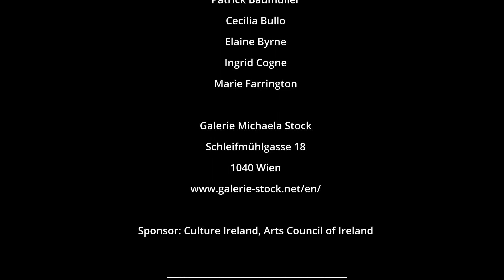Marie Farrington x Material Stories curated by Helen Carey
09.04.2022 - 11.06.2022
curated by Helen Carey

Patrick Baumüller
Cecilia Bullo
Elaine Byrne
Ingrid Cogne
MARIE FARRINGTON

Marie Farrington born 1990 in Ireland, lives and works in Dublin, Farrington studies at DIT (BA, 2013) and NCAD (MA, 2016) in Dublin. Marie Farrington’s sculptures trace the intimate intersections between history, knowledge and making by exploring the subtle forces and entropies contained in materials. Lending agency to invisible processes to reveal tiny occurrences unfolding in spaces and on surfaces, her sculptures act as ephemeral testing grounds that evoke a spectral presence and often uncover residual aspects of places. Marie’s material-lead works exist in conversation with the historical trajectories that have birthed them, working at once as a subversion and a making explicit of material while navigating how sites and substances may become imbued with value and meaning through time spent in contact with human processes.

This group show MATERIAL STORIES at galerie michaela stock emphasises five artists engaged in the materiality of making or working with objects, in placing them in the gallery, thinking of gallery scale and character, and how the works relate to other work on display. Their separateness is clear. Their connection palpable.

Camera/editing: goes :art | channel TV (goes-art.com) Jesus Rivero

© courtesy: galerie michaela stock